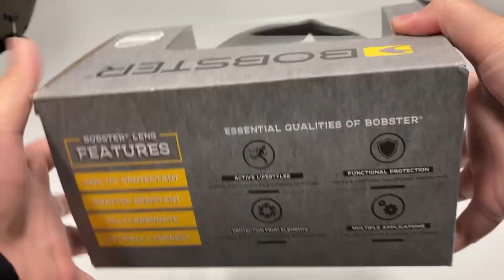Low Rider 2 Unboxing | Bobster Eyewear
Get down with this wrap around eyewear that rides stylishly over the eyes while providing ultimate peripheral vision. Three sets of polycarbonate lenses allow a smooth transition from day riding to evening and night rides. The rugged black matte frame ensures a snug fit, while cushioned by soft open cell foam that absorbs perspiration and keeps out wind and debris. It also comes with a carry case and microfiber cloth to keep your sunglasses in best condition possible.